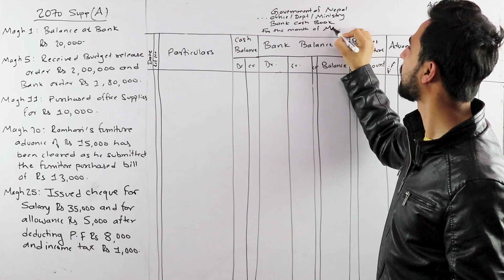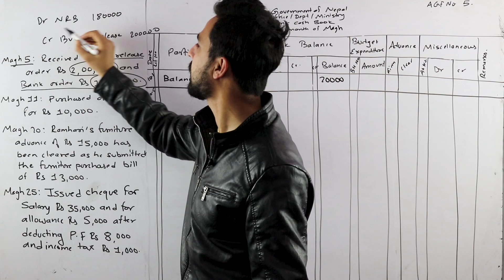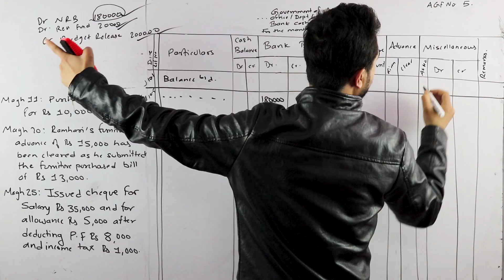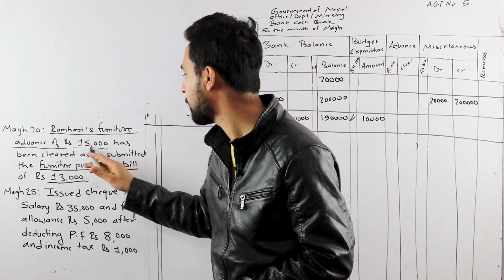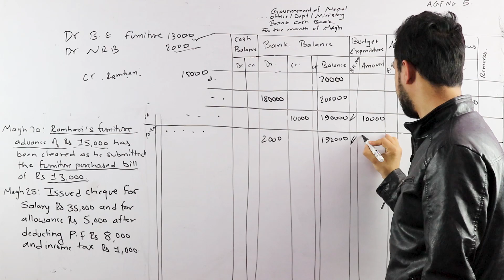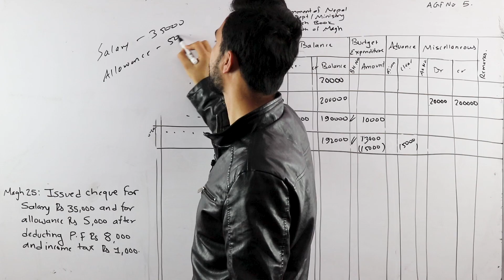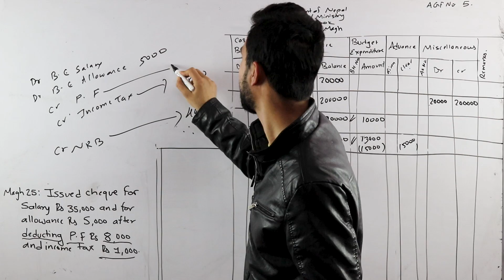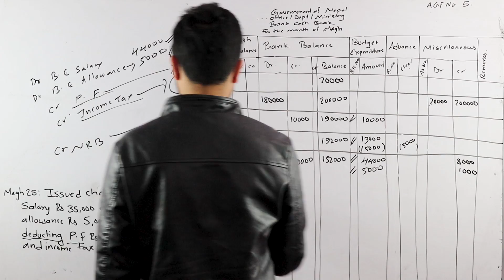Bank Cash Book (Part II) in Nepali || Grade 11 || Account(HSEB/NEB)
This video is all about Bank Cash Book from class 11’s accountancy. In our previous video, we solved a past NEB question and this video is the continuity to this topic. Students need to first learn Journal Voucher before entering into this topic.